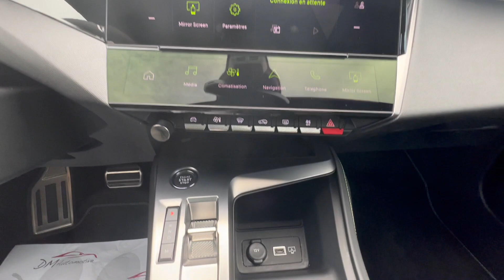Peugeot 308 PureTech 130 S&S EAT8 GT PACK Référence: 1423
DM Automotive, spécialiste du véhicules neufs & occasions dans le Kochersberg vous propose ce véhicule à la vente.

DM Automotive
11 allée de l'économie
67370 WIWERSHEIM

Lundi au vendredi 09h00 à 12h00 - 14h00 à 18h00
Samedi sur RDV : 09h00 à 16h00